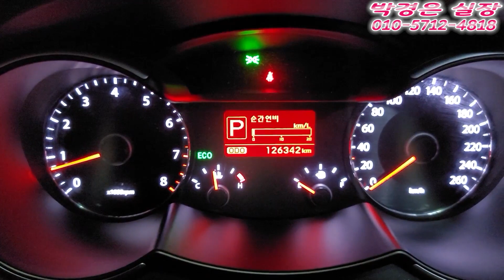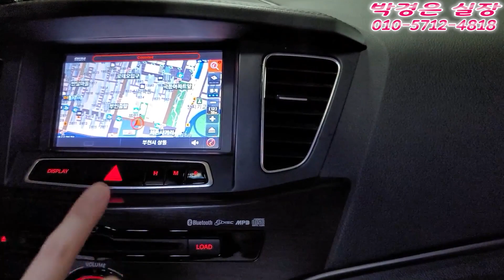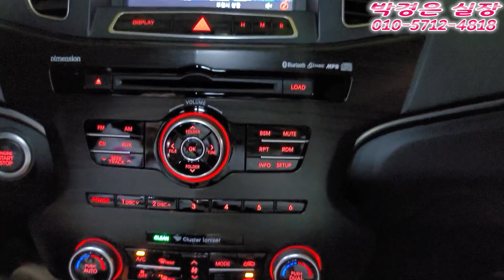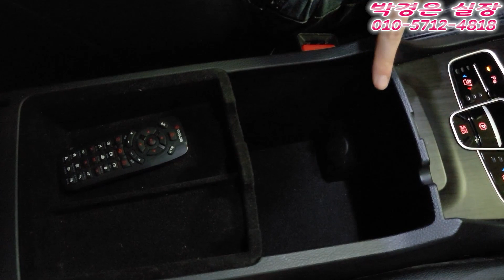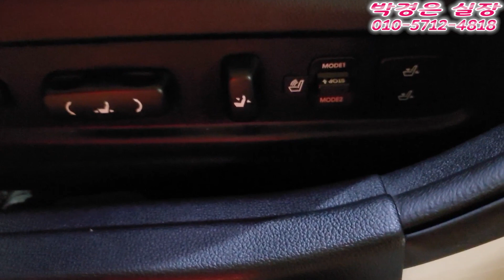(올리자마자 광주고객님판매완료) 기아 자부심 ! 더프레스티지 K7 780만원 (소중한인연감사합니다)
** 차량정보 **
차종:기아 더프레스티지K7 3.0 GDI 프레스티지
색상:흰색
추가옵션:전방감지센서, 후방감지센서, 후방카메라, 블랙박스, ECM하이패스룸미러, 전좌석열선시트, 앞좌석통풍시트, 메모리시트, 안마시트, 파노라마썬루프
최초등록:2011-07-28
주행거리: 126,342 KM
사고유무:무사고 (단순수리)
공인연비:12,8 KM
용도이력:없음
판매가격:780만원

*24*상담문의 ! 안심구매 ! 여성의 힘 ! 보여드리겠습니다